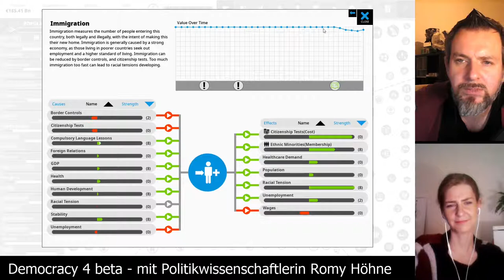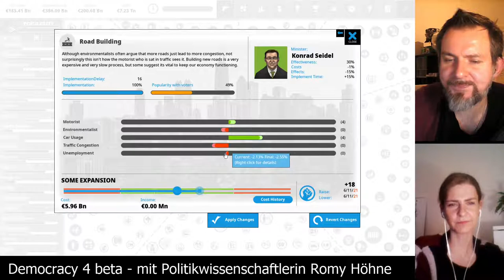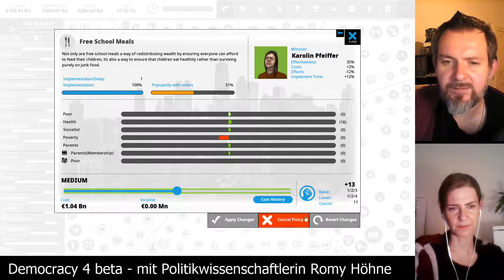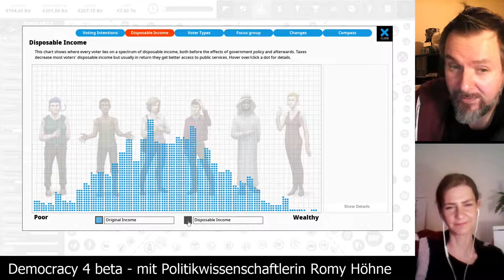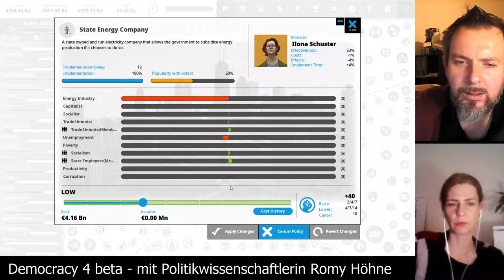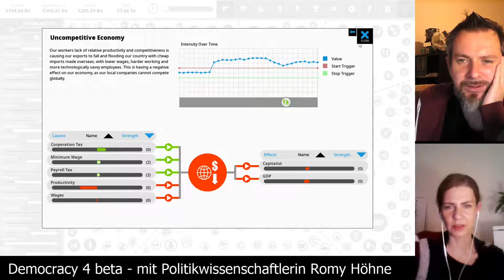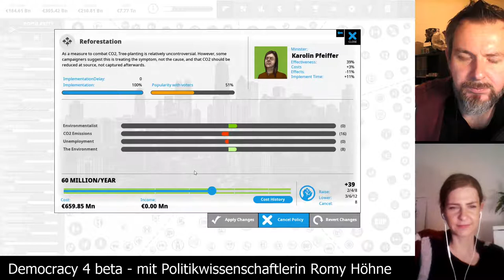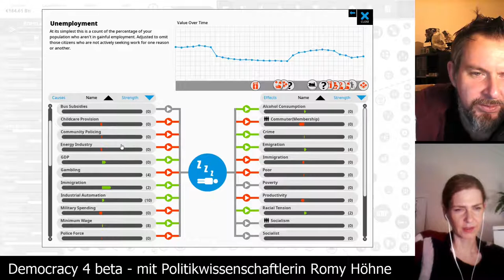Democracy 4 beta - Deutschland auf schwer [Folge 25 - Energie & Arbeitslosigkeit] mit Romy Höhne